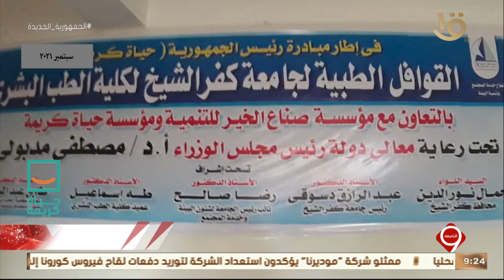نشرة التاسعة| قافلة طبية شاملة مجانية بالجزيرة الخضراء بكفر الشيخ